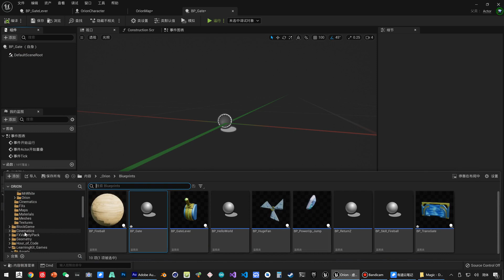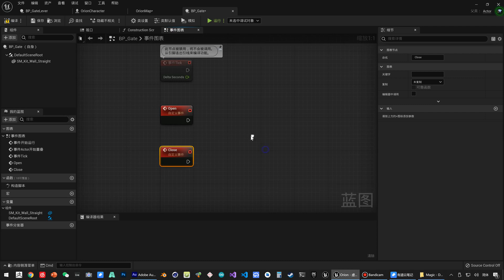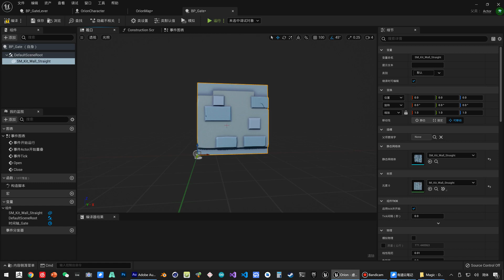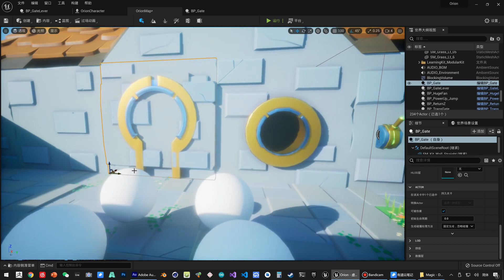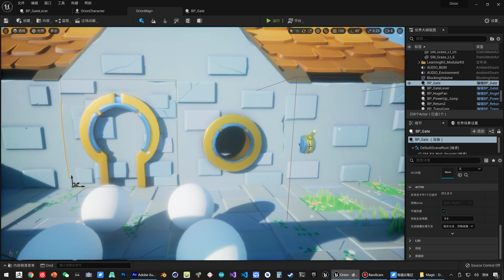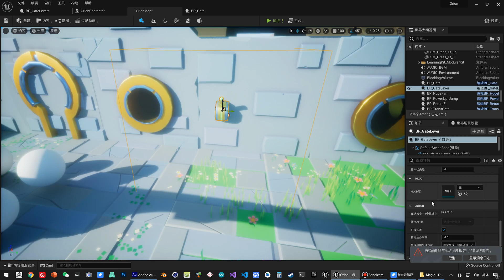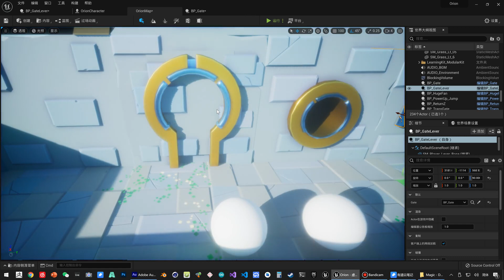《虚幻引擎》游戏制作教程 1 入门篇 UE5 096 096 场景入门 开关门